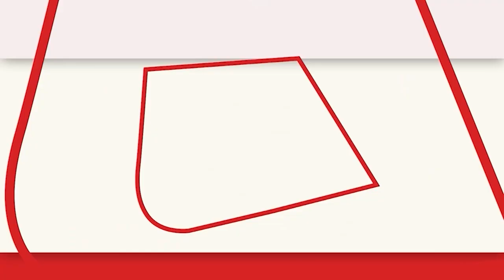Jammu Kashmir: Karva Chauth की तैयारी में जुटी महिलाएं, सुनिए क्या कहा? | Aaj Tak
करवा चौथ से एक दिन पहले जम्मू कश्मीर के श्रीनगर में महिलाएं त्योहार की तैयारियों में जुटी हुई हैं। सदियों पुरानी परंपरा को कायम रखते हुए महिलाएं चूड़ियां, कपड़े, पूजा की थालियां और दूसरे सामान खरीदने के लिए बाजारों में बड़ी संख्या में पहुंच रही हैं